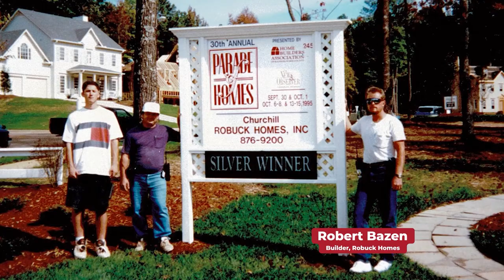History of Robuck Homes - Full Version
Robuck Homes has been building homes in the Triangle and coastal regions of North Carolina since 1926. A self-funded company, our diverse residential, commercial, and non-profit portfolio ensures that the Robuck legacy of excellence will be preserved for future generations. With thousands of homes built across 60+ communities, Robuck continues to offer the same quality and service in every home — in the past century and the next.